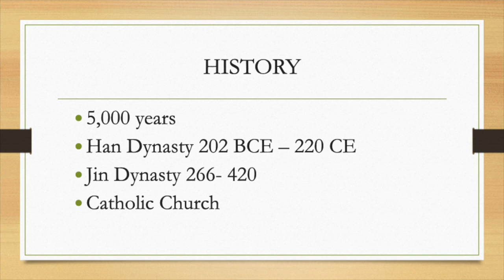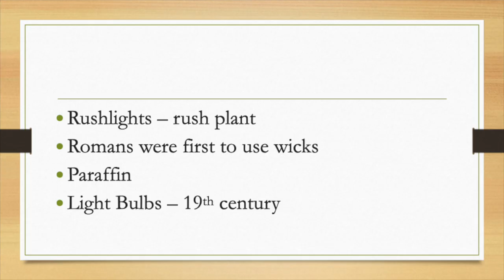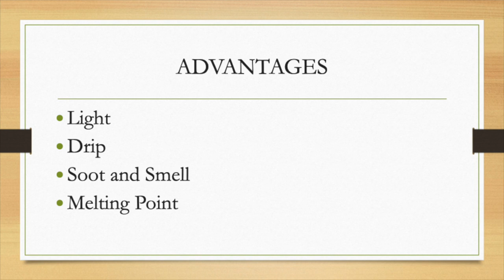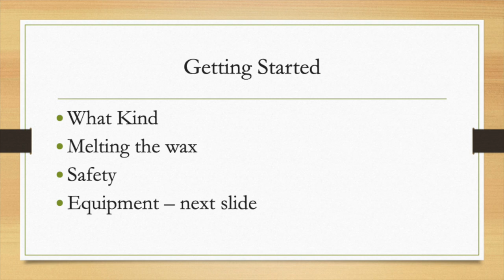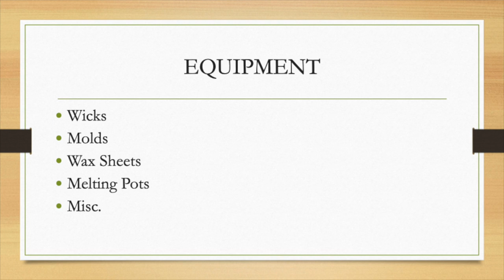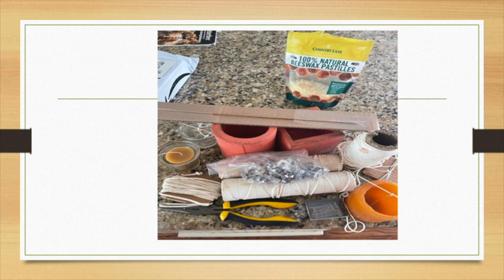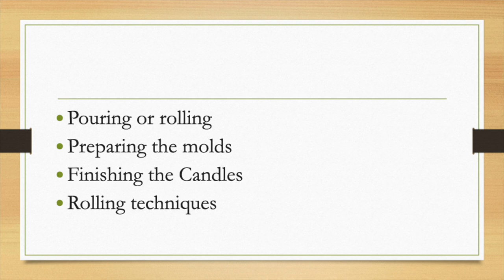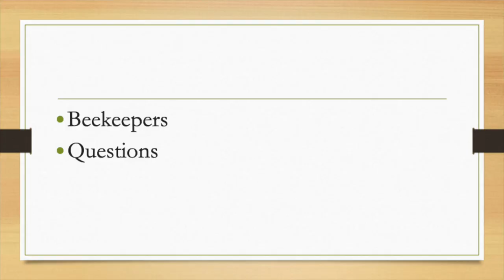Master Gardening Live Beeswax Candles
The gardening show where you learn from the masters. Bud Qualk teaches us how to make Beeswax Candles.